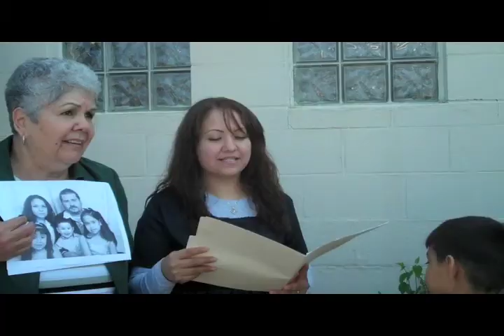Stop the deportation of Gustavo Vargas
Gustavo Vargas, a resident of Southwest Detroit for the last 23 years is awaiting deportation because he is undocumented. The small business owner will be separated from his wife and 4 children if this injustice runs its course.  You can help.